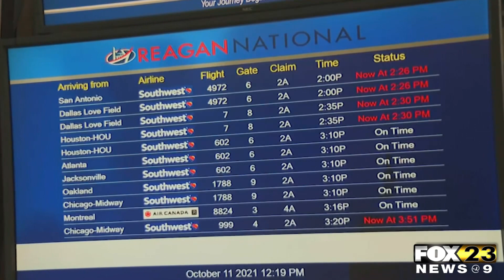More Delays From Southwest Airlines